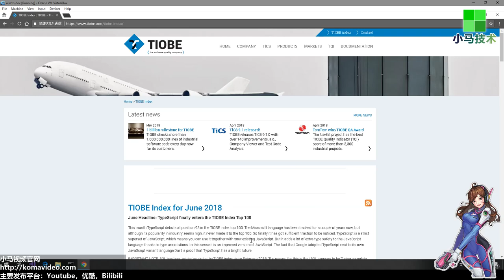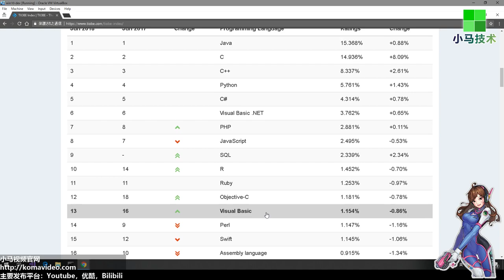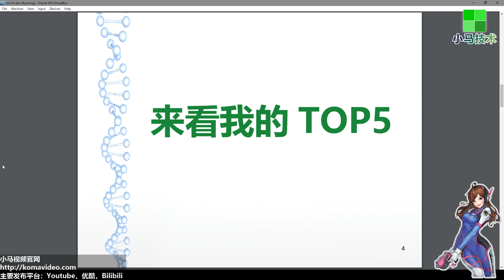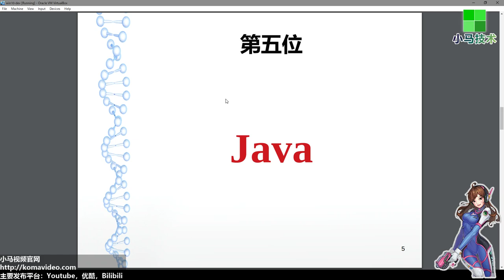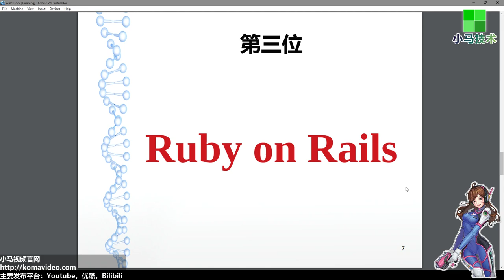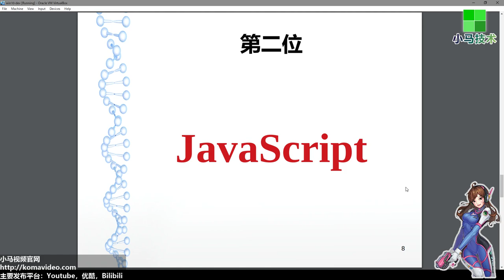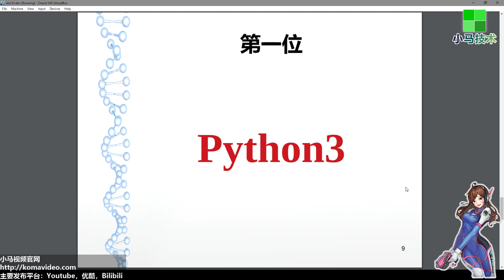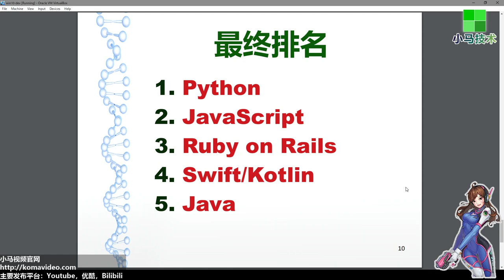2018年该学什么开发语言？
2018年该学什么开发语言？